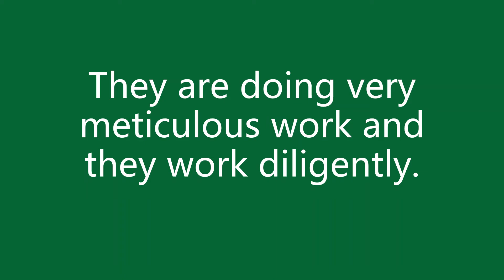Luzhong Refractories Working ladies 210420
We are the China manufacturer. Our main products are :
Magnesia Hercynite brick for burning zone: 1# invented in the domestic;
Magnesia Alumina Spinel brick ( MLJ series) for transition zone: widely used in the Europe kilns deal with the alternative fuels;
LTC-Magnesia Alumina Spinel brick ( MLJ series-two layers) for transition zone: 1# invented worldwide, Energy-saving brick;
LTC-Anti-Spalling brick (DDR50FH/DDR30) for preheating/safety zone: 1# invented worldwide, Energy-saving brick.